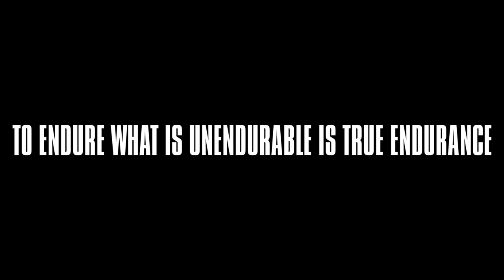Manx 100 Teaser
A teaser trailer for the upcoming Manx 100 promo video!